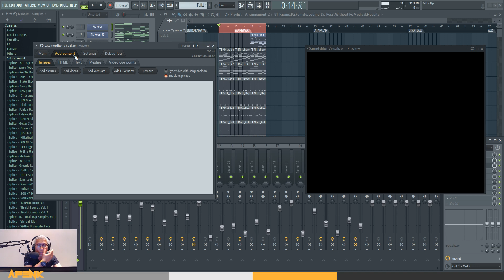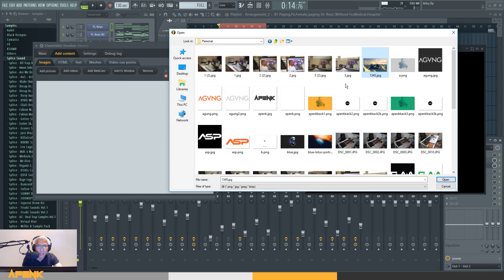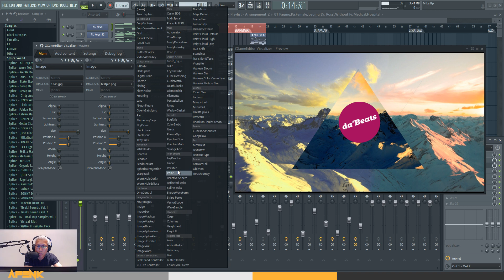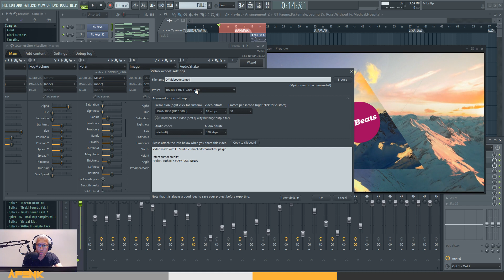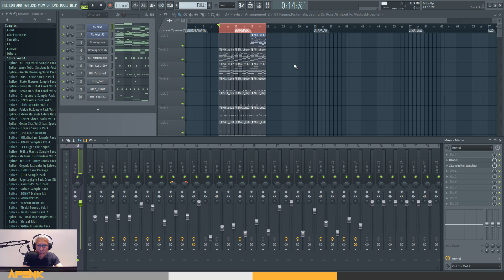FL Studio 20 (Indonesia) - ZGame Editor Visualizer